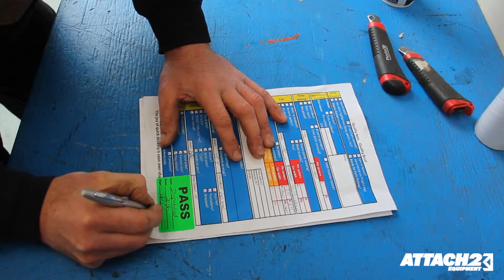A Tour Inside Attach2 Factory - Full Length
The Attach2 Factory Video! Our new video of our factory shows the effort we have put into become a world class provider of Excavator Attachments - now we lead the industry in the manufacture and design of this equipment. Whilst the factory looks brilliant, it is the 90% below the surface and what you can't see that makes the difference!

Attach2 is known for its being fastest to deliver products to their customers amongst others. They are also known for providing only high quality excavator attachments, which are reliable and flexible.

Attach2 receives positive feedback from its customers in relation to productivity, versatility, and flexibility when using their products.